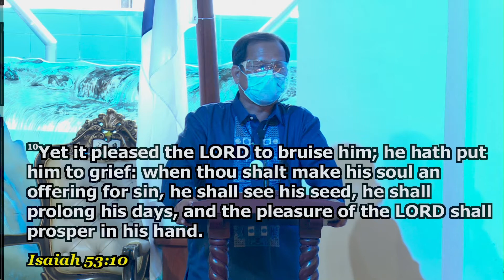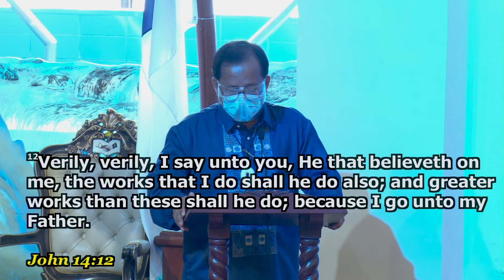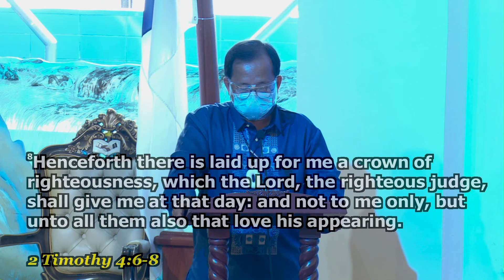Seventh Saying on the Cross: "Father into thy hands I commend my spirit"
Title: Seventh Saying on the Cross: "Father into thy hands I commend my spirit"
Speaker: Ptr. Robert Malit
Text: Luke 23:46
Service: 2021 Good Friday Service

In this video I share the Seventh Saying on the Cross, "Father into thy hands I commend my spirit."

The Bible tells us that Jesus told his Father he wanted to commit his spirit back to Him. This is a very important moment in Scripture because we are witnessing Jesus' faithfulness and devotion to God.

In these moments when he was dying, Jesus showed great humility as He surrendered himself fully to His Father's will. It reminds me of how I am supposed to live my life every day--humility before the Lord with an awareness of our complete dependence on Him for everything.